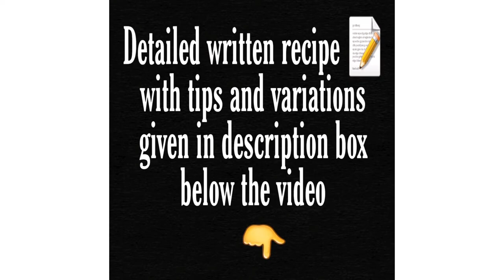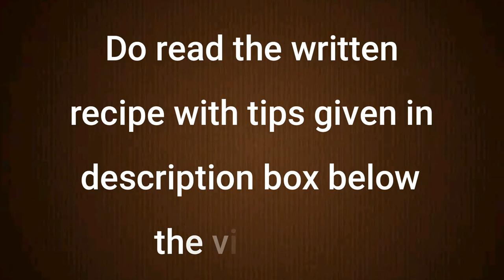How to make instant sambar in just 15 mins/Dal powder sambar recipe/SouthIndian breakfast recipes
DAL POWDER SAMBAR RECIPE

BY SUMITHRA MENON

It is a very simple and tasty sambar and needs very less ingredients. All you need is just 15 minutes to make this sambar. It is a perfect side dish for southindian breakfast .

PREPARATION

Dry roast ½ cup of  toor dal or chana dal OR  a combination of both the dals and grind into fine pwdr.

Store the dal powder and use it as needed.

INGREDIENTS

2 tbsp roasted toor dal or chana dal powder

1 tbsp oil

½ tsp mustard seeds

1 green chilli

1 small onion finely chopped or 10 shallots

2  tomato finely chopped or puree

¼  tsp turmeric powder

2 tbsp or as required sambar masala pwdr

2 tsp tamarind pulp

1/4 or 1/2 tsp jaggery

1/2 tsp ghee [ optional ]

3 cup water

Finely chopped coriander leaves for garnish

METHOD

Add mustard seeds and let it crackle .

Add onion + curry leaves + green chilli and stir fry till pink.

Add tomato and stir fry till soft .

Add sambar pwdr + turmeric + dal pwdr and mix well.

Stir fry for a min .

Add water + tamarind pulp + jaggery + salt and mix well  .

Bring it to a boil .

NOTE – If you feel the sambar is thin , just dissolve 1 tbsp dal pwdr in little water and add .

Boil it for 5 mins on medium flame .

Add ghee and give a mix .

Off the flame and garnish with coriander leaves .

The sambar thickens on cooling .

NOTE

Make sure that the onions and tomatoes are soft before adding the besan mixture .
Adjust tamarind as per taste.
boiling time is important to remove the raw smell of tamarind pulp .
The sambar should be watery. If it becomes too thick, add more water and simmer for few minutes.
You can add ½ or ¾  cup of boiled veges
Instead of roasted dal pwdr , you can use besan also – taste and texture may differ .